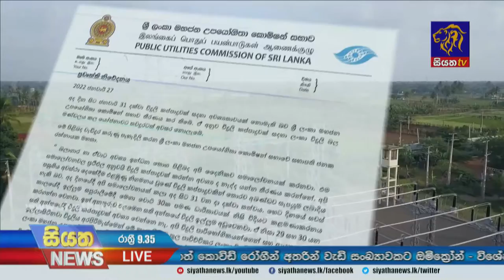ලබන සදුදා වනතුරු විදුලි කප්පාදුවක් නෑ | Siyatha News